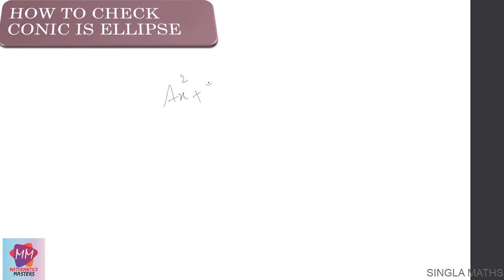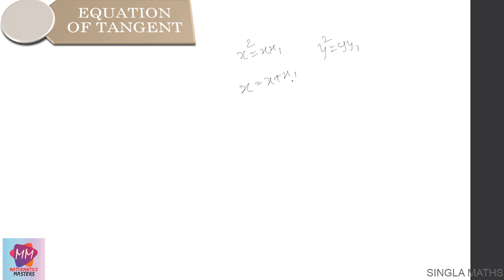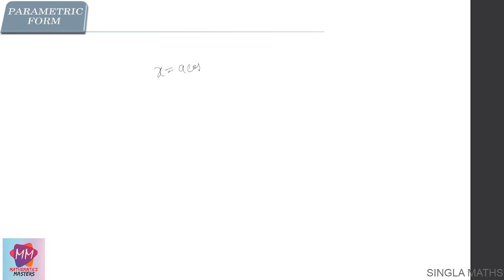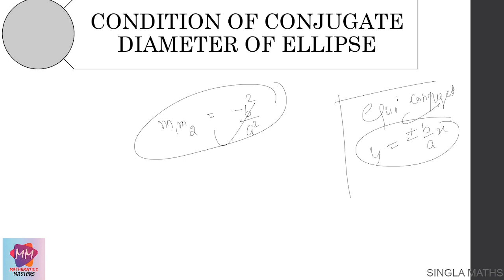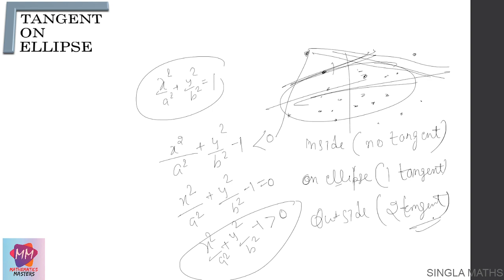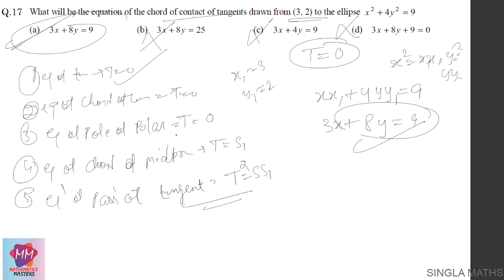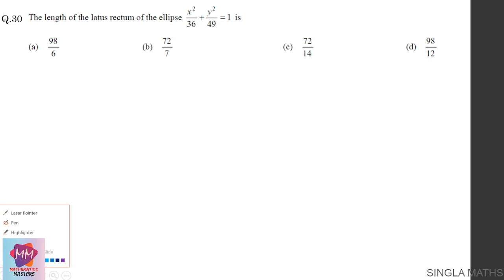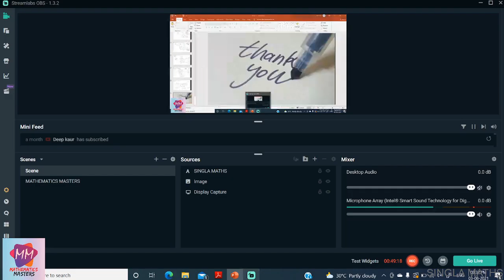CONIC SECTION || ELLIPSE || DAY #2